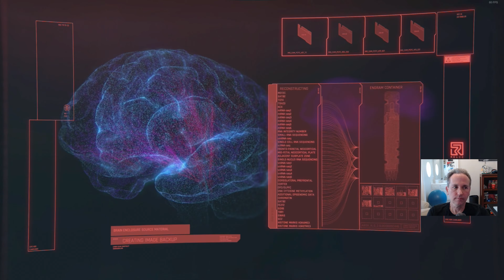Cyberpunk 2077 - Nomad Netrunning Assassin - Episode 20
Panam Part 3 / Finding Hellman.

Question of the Day: Does the valley make the river, or does the river make the valley?